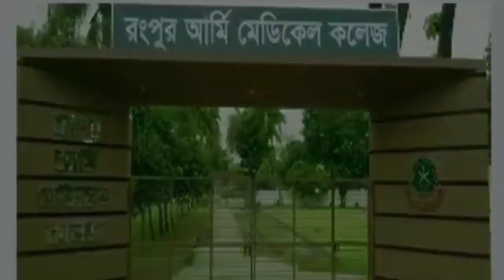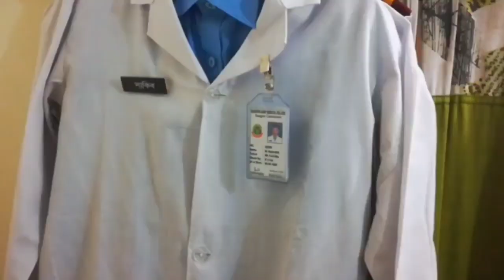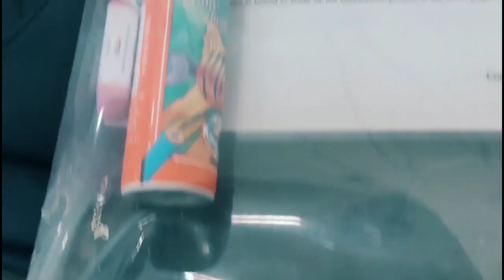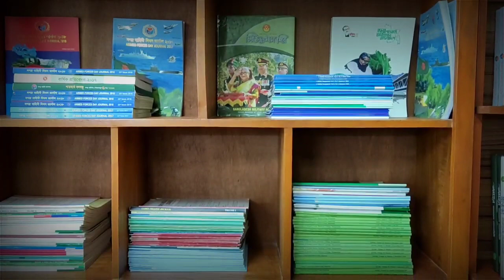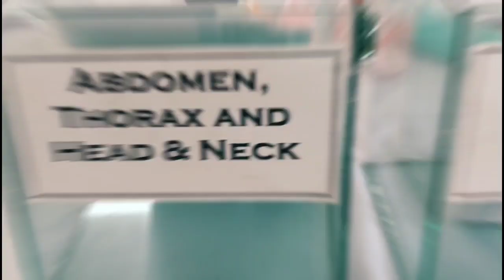Rangpur Army Medical College Short Documentary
A short documentary of Rangpur Army Medical College.

Scripted by Dr Milon sir

presented by  Cadet Imon & Cadet Prome

camera & Editor - Cadet Foysal